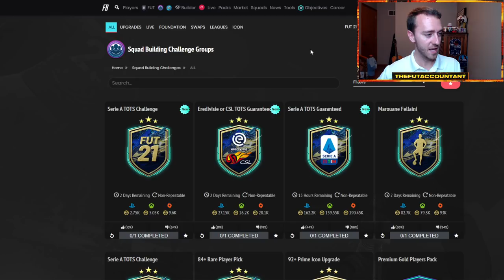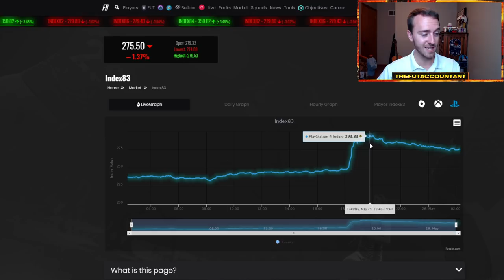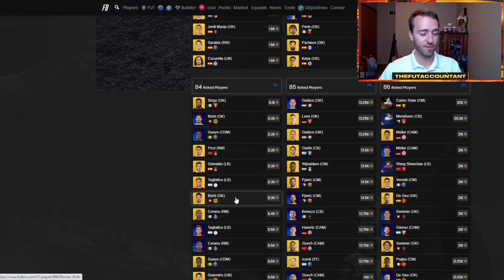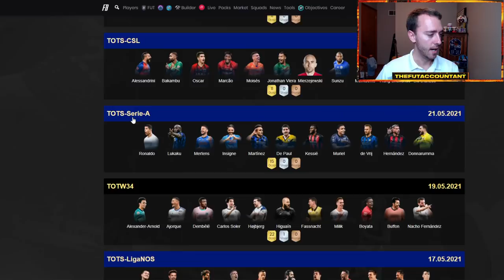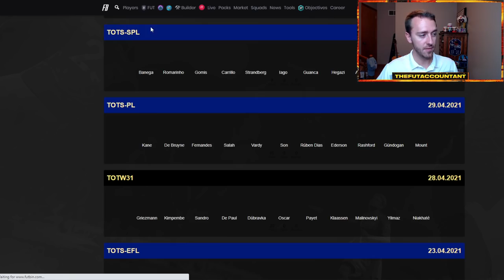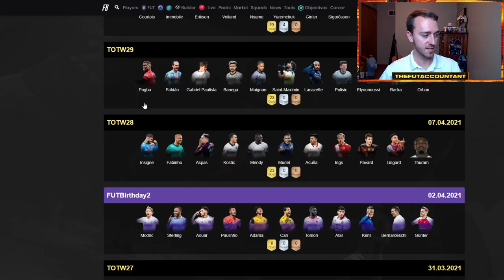ANOTHER SERIE A TOTS GUARANTEED COMING TODAY? WHERE ARE THE PLAYER SBCS? FIFA 21 Ultimate Team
Enjoy the botched ending 😂

Is another Serie A TOTS Guaranteed SBC Coming today in FIFA 21 Ultimate Team? I think there is! In today's video we talk about the potential market movements due to that SBC and where are the player SBCs EA?